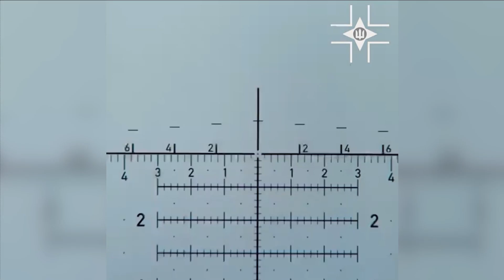UKRAINE WAR - Ukrainian Snipers Take Out Russian Soldiers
The footage filmed through a rifle scope reportedly shows a number of Russian soldiers being taken out with infrared thermal imaging